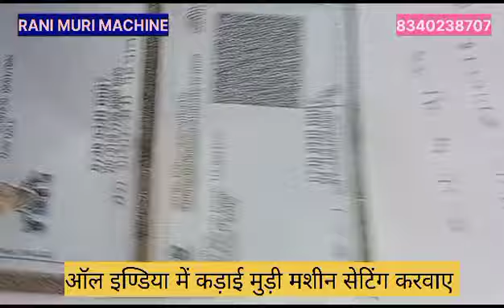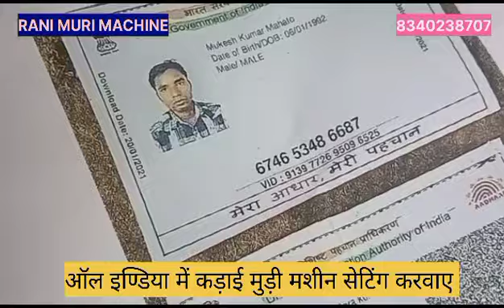मुड़ी मशीन,mob no -8340238707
Video from Mukesh Kumar Mahto